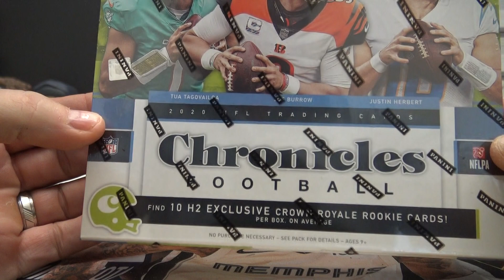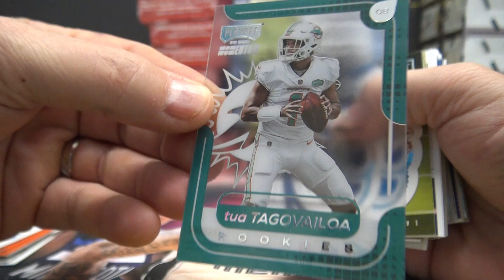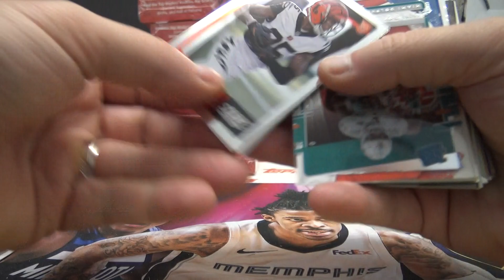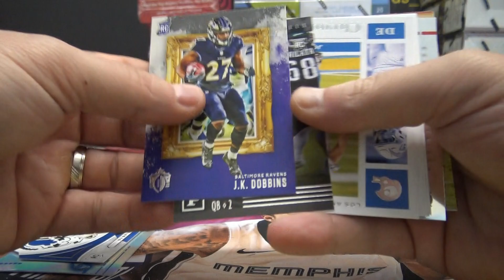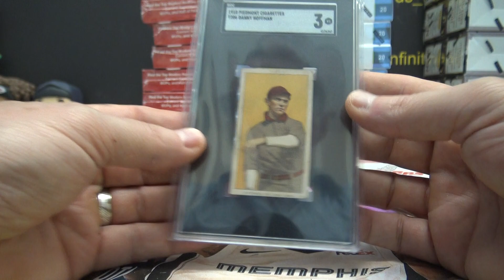Doug's 2020 Panini Chronicles H2 & Super Break First Time Edition 2 Box Break